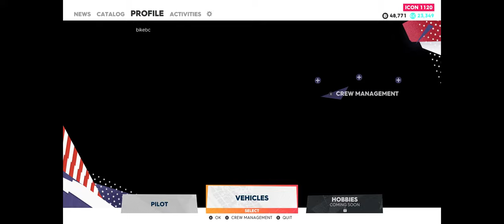The Crew 2 - Elite Bundle 4# Ferrari Enzo, Lamborghini Diablo, Proto Alpha Mark X